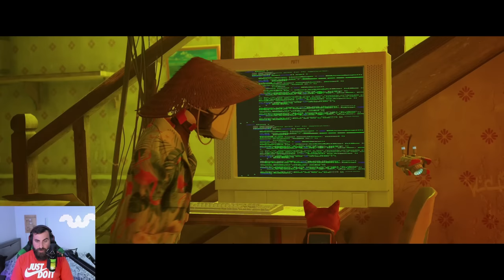ფისუნია კატა Cyberpunk იდან STRAY PS5 ნაწილი 2